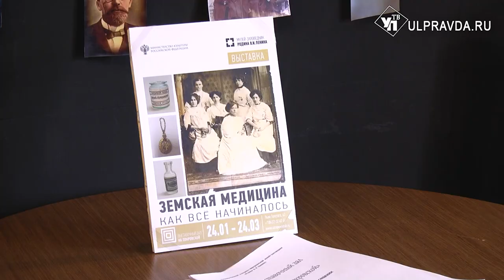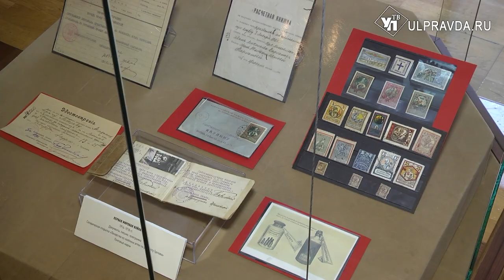Как всё начиналось. Выставка «На Покровской» напомнила ульяновцам о важной дате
Что стало толчком в развитие медицины в России, когда это произошло, чем пользовались врачи при лечении больных? Обо всём этом смотрите в сюжете Ирины Антоновой, которая побывала на новой экспозиции.